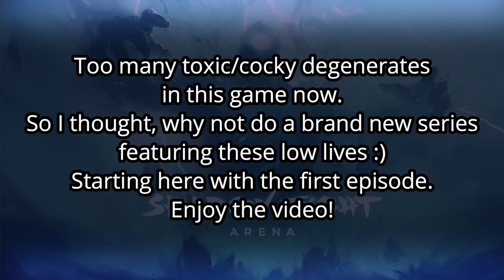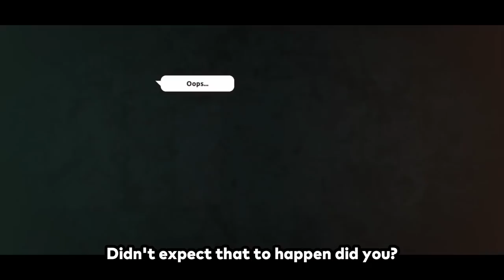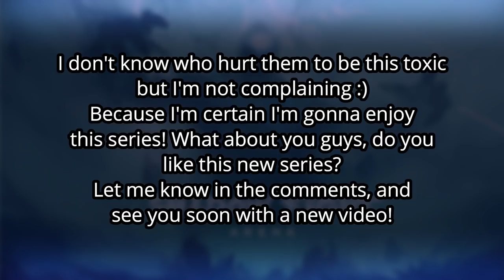Shadow Fight Arena || Defeating Arrogant Players || Episode 01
Music in the video:

Devil May Cry 3 -OST- Devils Never Cry

Track: Attack on Titan OST - Levi Ackerman Charge (No Copyrights) AOT Shingeki No Kyojin SNK [NCFS UPDATE]

Shadow Fight 2 -OST- Stone Dragon